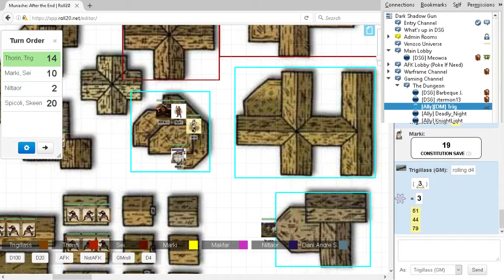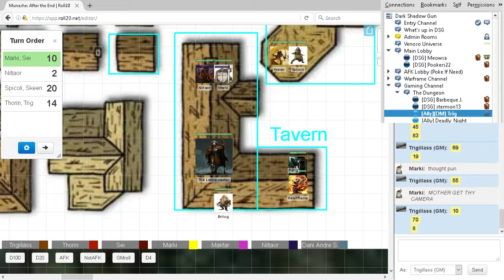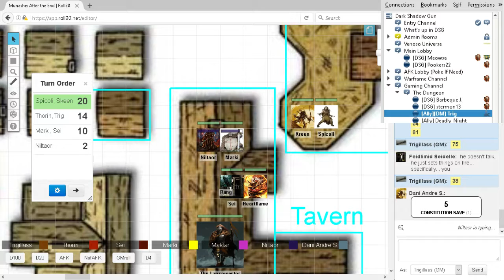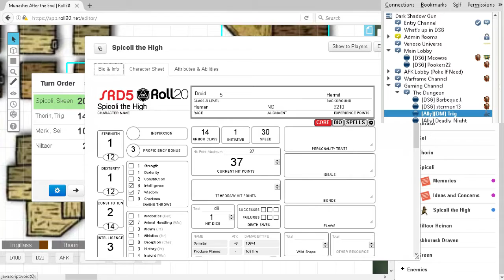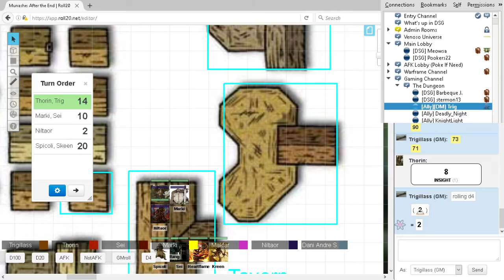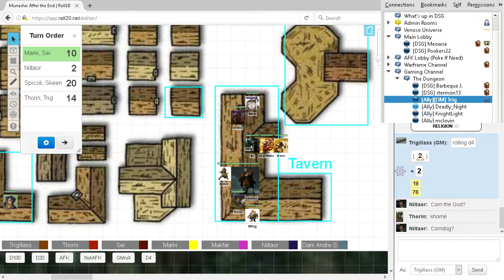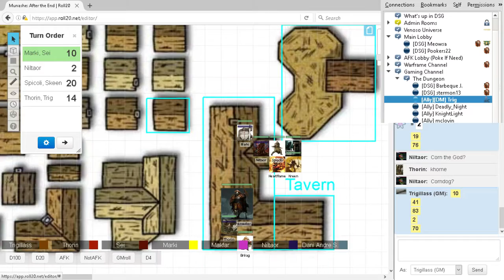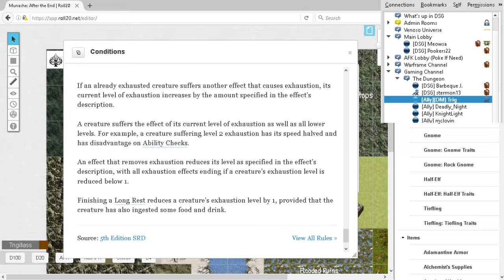Finally!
Munashe is a custom roleplay using Dungeons and Dragons 5th Edition and hosted on Roll20, an online hosting site for tabletop roleplays.
The teamspeak is provided by the DSG gaming community.

With me this session is Stermon, Barbeque Jack, Deadly Night, Makfar, Niltaor and Dani.

The adventures finally get going on their mission, heading out as soon as they can. They don't get far.